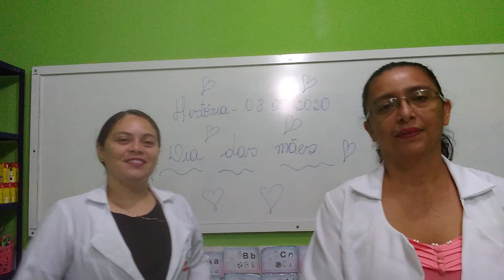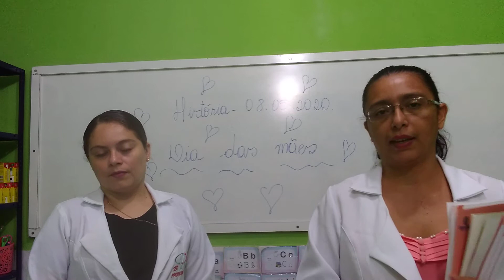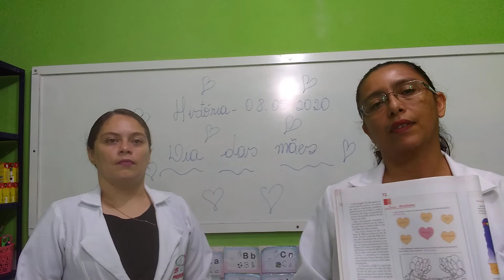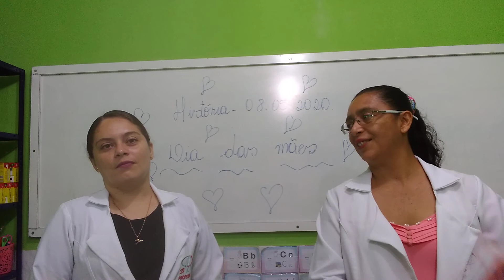História Dia das mães 08.05.